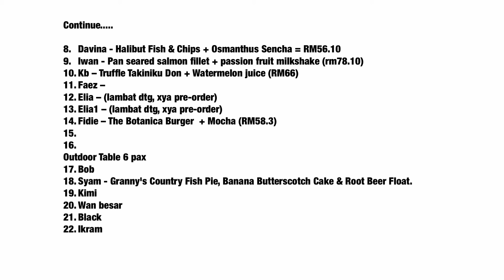Birthday Suraya 2017 at Botanical + co restaurant Bangsar south